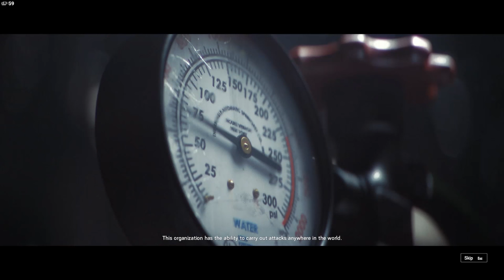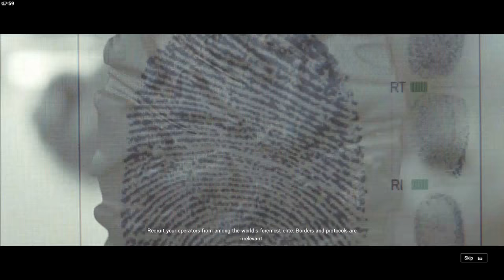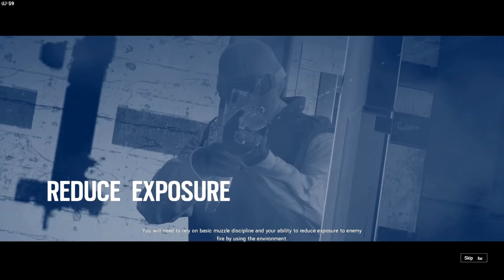Cùng Chơi Tom Clancy's Rainbow Six® Siege - REALISTIC | Tập 1 (PC)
Cùng Chơi Tom Clancy's Rainbow Six® Siege - REALISTIC | Tập 1